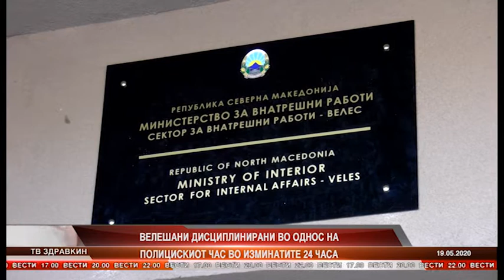ВЕЛЕШАНИ ДИСЦИПЛИНИРАНИ ВО ОДНОС НА ПОЛИЦИСКИОТ ЧАС ВО ИЗМИНАТИТЕ 24 ЧАСА 19 05 2020